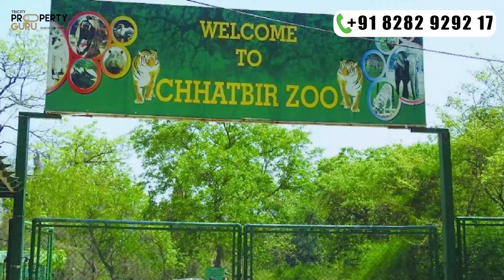Trishla City Zirakpur 💫( Home Like Resort ) 1827 Sq. Ft. 3BHK Apartments🔥 Offers Exclusive lifestyle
Trishla City is going to be ready in 18 months and give you an exclusive lifestyle and a comfortable living experience with all the modernity and tranquility.

Trishla City Zirakpur

00:00 Trishla City Zirakpur
02:00 Exclusive lifestyle
03:00 1827 Sq. Ft. 3BHK Apartments
05:00 Home Like Resort
07:00 Best Society Flats

TRISHLA CITY

An environment that has all modern amenities that required for opulent life. Home in green and
peaceful environment. Trishla group presents its new project Trishla city a Residential project spread over the area of 12acres.
 It is ranked as no.1 Housing Project in Greater Mohali by PUDA as surrounded by green and peaceful environment where 450 families are already living there and enjoying the blissful environment.

Trishla City is offering 3bhk, 4bhk and penthouses in different sizes as 3bhk from 1550 square feet to 1827 square feet and 4bhk in 2530 square feet.

The flats are designed very beautifully as hey are semi furnished with modular kitchen and all branded fittings in washrooms as well.

It is the greenest project as the total green area where there is Green Park is approx 4 acres breathe among 20000+ trees and plants with in the society.
 It has luxurious amenities which are fully operational such as swimming pool, sports infrastructure both indoor and outdoor games, gym with all equipments, jogging track, basketball and cricket court and many more facilities that will enhance standard of living.

It is located on High Ground Road, Chandigarh-Patiala Highway Greater Mohali. It is close to nearby landmarks such as hospitals, schools, colleges, shopping complex, banks and many more. CTU bus Stop is at door step. State bank of India and Post Office is within walking Distance.

5mins drive from Chandigarh
5mins drive from Airport &amp; IT Park Mohali
3mins drive from Paras Down Town Mall Zirakpur
2mins drive from stadium

TricityPropertyGuru Team is an independent team under the Umbrella of Chaitanya Investment and Realtor.